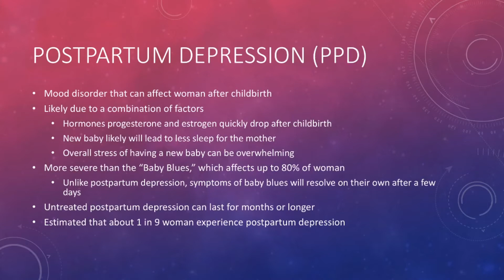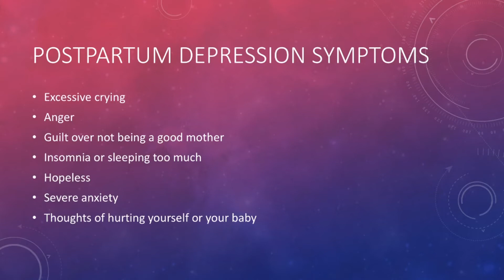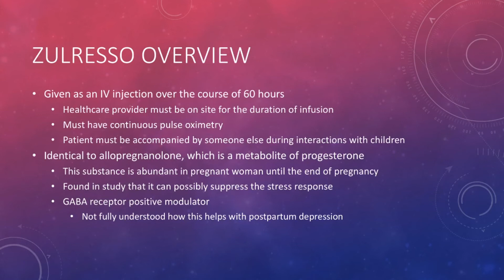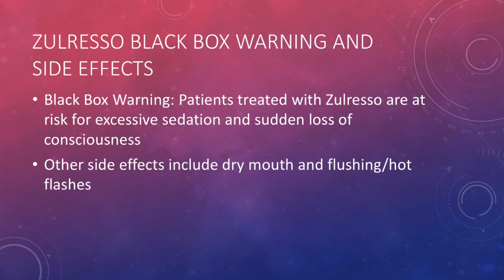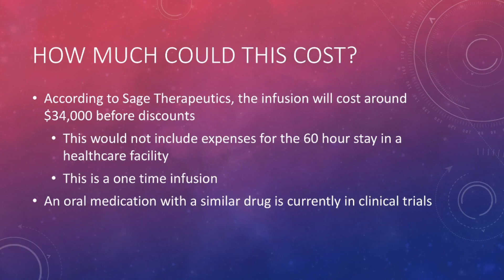Zulresso (brexanolone) | First FDA Approved Treatment for Postpartum Depression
I discuss the new postpartum depression treatment Zulresso (brexanolone) including:
Postpartum depression overview
Postpartum depression symptoms
Zulresso overview
Zulresso how it works
Side effects of Zulresso
Cost of Zulresso